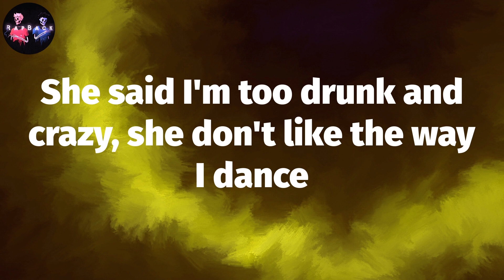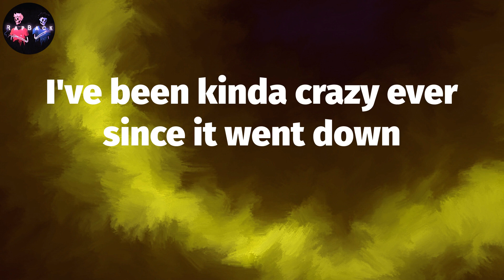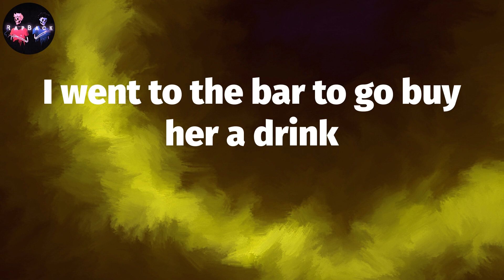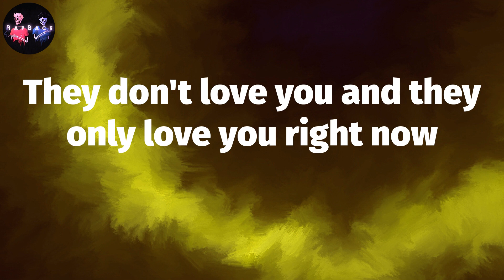ʟɪʟ ᴅᴜʀᴋ - ʙʀᴏᴀᴅᴡᴀʏ ɢɪʀʟs (ʟʏʀɪᴄs) | ɪғ ɪ ᴡᴀs sᴍᴀʀᴛᴇʀ, ɪ'ᴅ ʜᴀᴠᴇ sᴛᴀʏᴇᴅ ᴍʏ ᴀss ᴀᴛ ʜᴏᴍᴇ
Lil Durk - Broadway Girls (Lyrics) | If I was smarter, I'd have stayed my ass at home

Lil Durk - Broadway Girls Lyrics:
2 AM at a Broadway bar
Two Bud Lights deep
And she's sayin' things she don't mean and you know
If I was smarter, I'd have stayed my ass at home
(Leave 'em alone, leave 'em alone)
Them Broadway girls alone
She ridin' a bull like cars
She usually don't cool with stars
And find me somethin' I can take back to my hometown
Oh
But I told 'em that I'm savage
They just tryna tell me